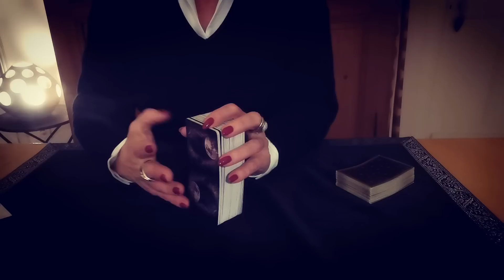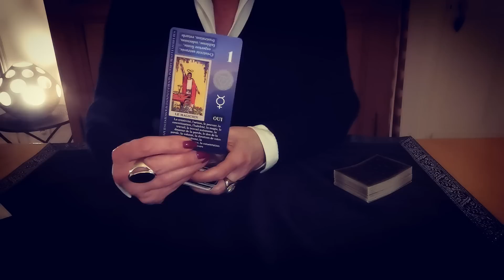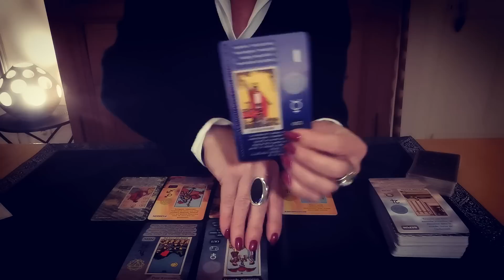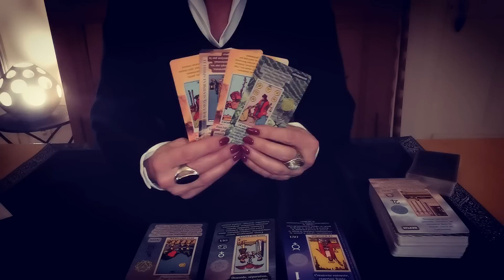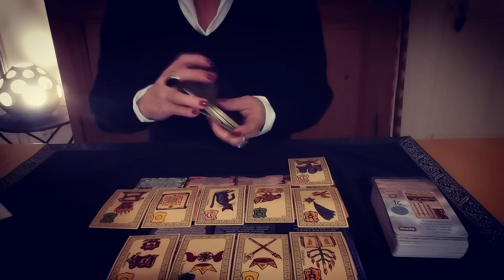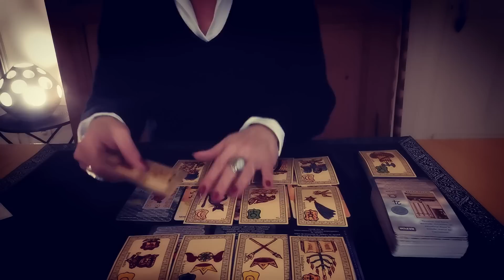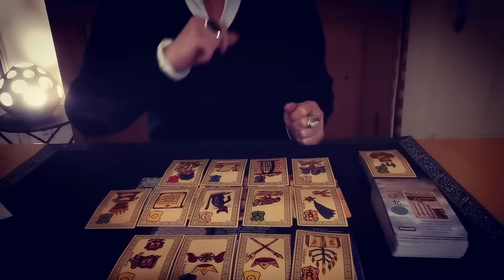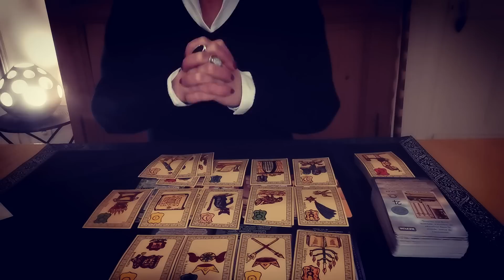POISSONS ♓ FÉVRIER 2023 ♓ TAROSCOPE Claire Voyance